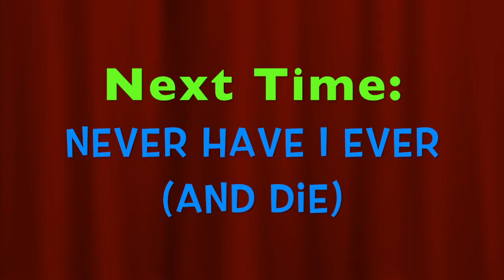Finish My Sentence Challenge with Nate, TK, Jessie, and Max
Finish My Sentence Challenge is where a group of people take turns adding one word to make a sentence that either does or does not make sense.  Either way can result in a funny sentence or, in our case, a story.